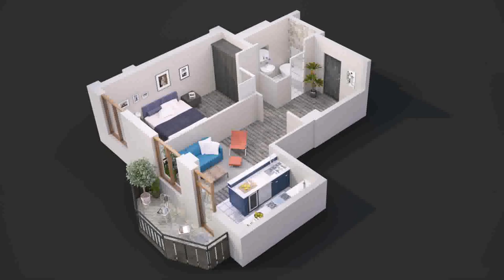Home Design Two Room - Gif Maker DaddyGif.com (see description)